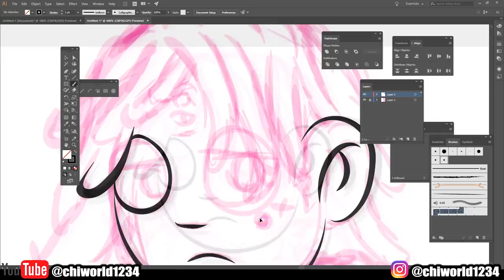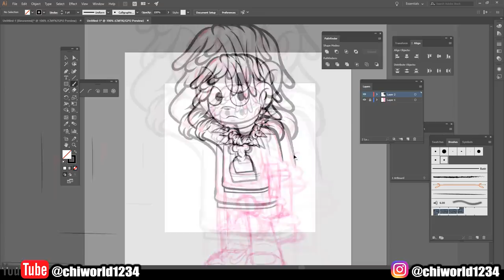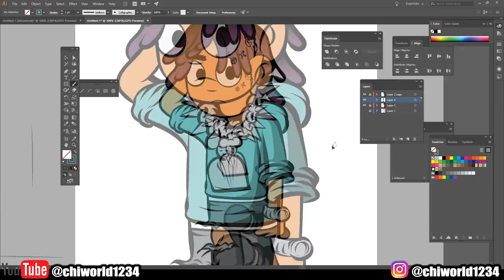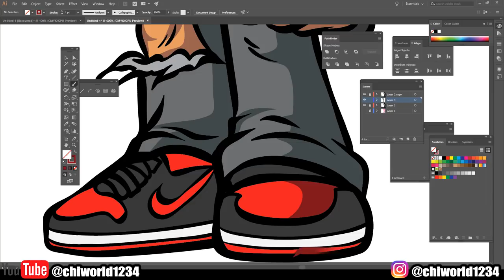LIL UZI DRAWING IN SCOTT PILGRIM ARTSTYLE! ( ADOBE ILLUSTRATOR )